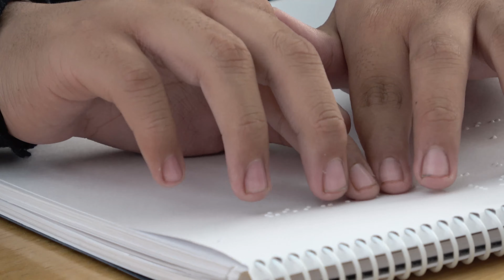VIDEO OFICIAL DISCAPACIDAD 2